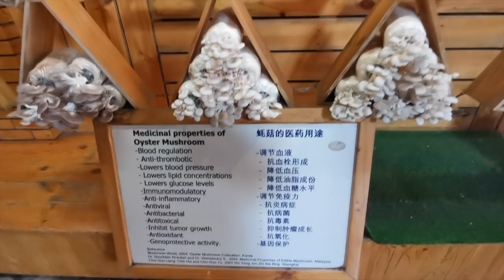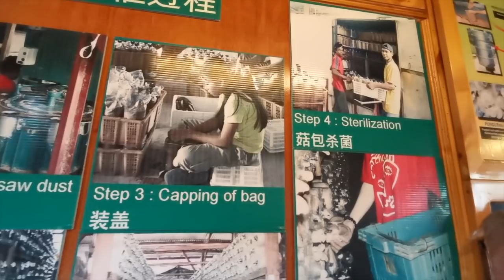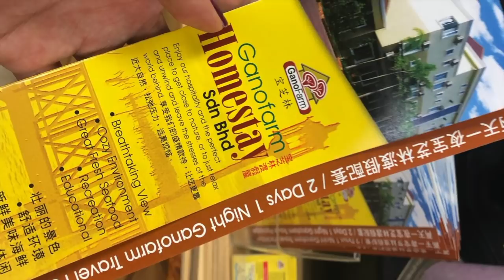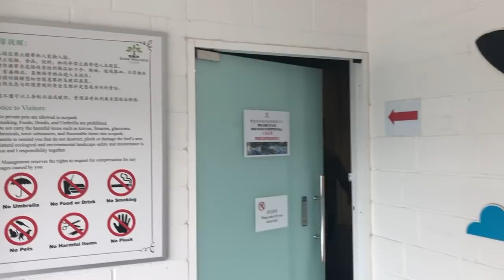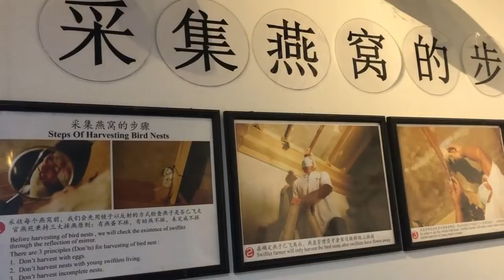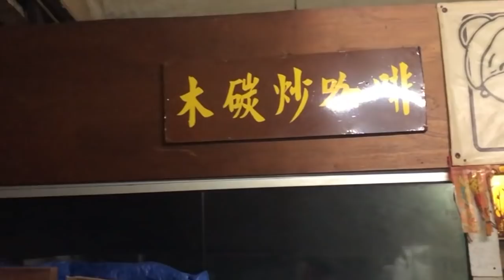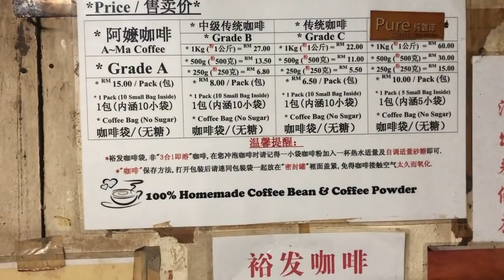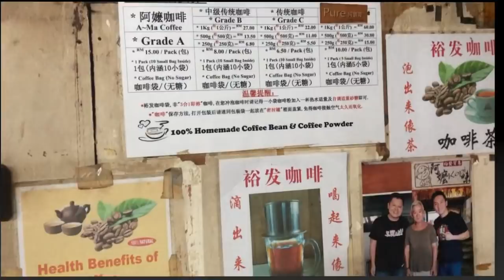馬來西亞本地輕旅遊【Tanjong Sepat 丹絨士拔】｜MM2H居馬港人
丹絨士拔Tanjang Sepat 地區位於馬來西亞雪蘭莪州南部沿海，是個以漁業為主的小魚村。
由蒲種去到丹絨士拔大約需要一個多小時車程，來到有份鄉郊感覺，亦令人心情放輕鬆，沿車路去，到達不遠處開始發現有好多個火龍果園，可惜我們未有停車去睇，亦有點後悔，大家去的話，可以先到火龍果園行行，看看，再出發！
我們由於出發時間巳經快中午，所以行程景點只是邊行邊睇！
先到達寶芝林 Ganofarm
再到官燕苑生態休閒農場 Kuan Wellness Eco Park
之後再到裕發咖啡貿易 Joo Fa Trading
最後去到情人橋
再食埋晚餐 海洋海鮮餐館
就回程，行程簡簡單單，輕輕鬆鬆，但好滿足！
開始越來越喜歡自駕遊的旅程，邊行邊玩～

💬 這期影片分享的資訊
 ►寶芝林Ganofarm
 ►官燕苑生態休閒農場 Kuan Wellness Eco Park

我在使用的影片拍攝器材：
🎥剪接軟件 ‣‣

🎬或許你也會喜歡的其它影片

聲明：
感謝你閱讀到這裡，以上信息中包含鏈接可能有部分為聯盟營銷鏈接，意味著本頻道會獲得很少的佣金，當然這並不會有損你個人的所有權益或收益，所有聯盟營銷的收益都將再投入進頻道以給大家提供更好的視頻內容，特此說明，謝謝。